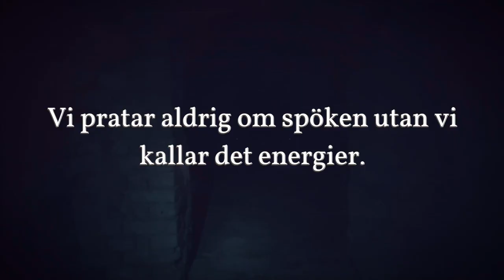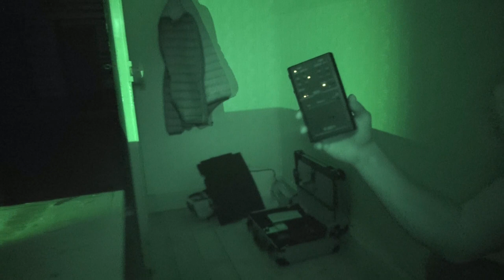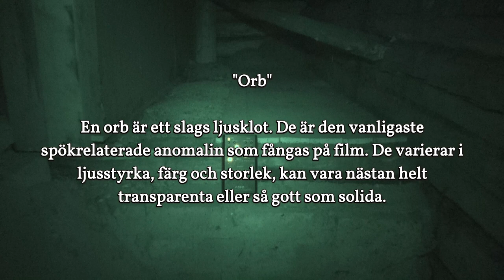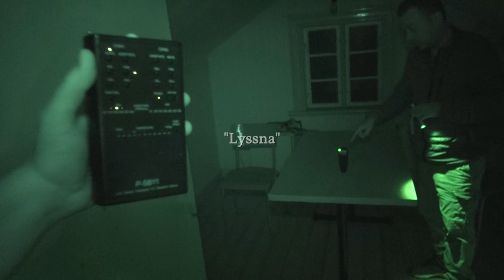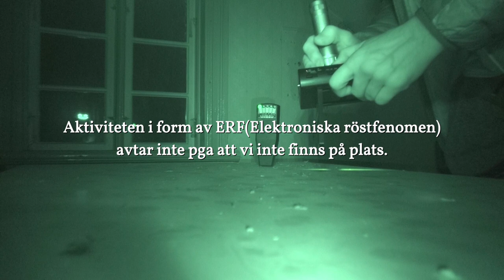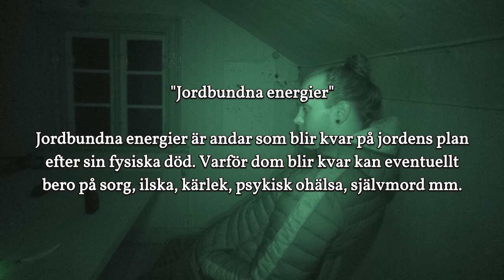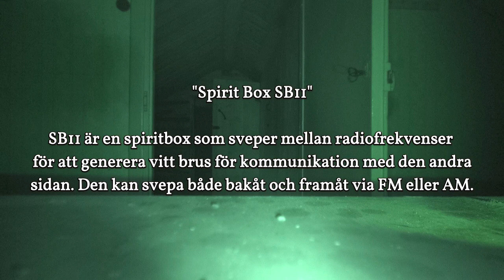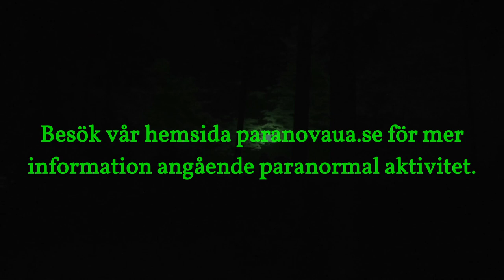Paranova S06E01 Soldattorpet Övervåningen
I denna episod undersöker vi vindsvåningen i soldattorpet utanför Uppsala för första gången, då vi tidigare har undersökt husets bottenvåning. Kommer vi dokumentera röster på övervåningen, vilka namn kommer vi fånga upp i mörkret, och finns kvinnan som behöver hjälp kvar i huset? Finns dragonen Karl-Thun på plats för att tala med oss? Vem är det som är ledsen, är det kvinnan som behöver hjälp eller någon annan? Följ med oss under denna intressanta undersökning där energierna är otroligt pratglada.